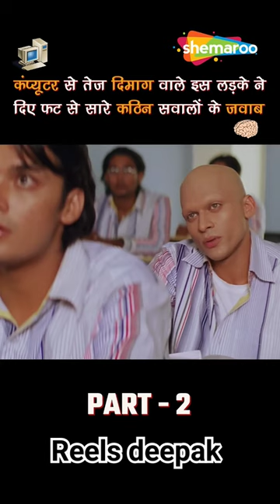Alag reel reels shorts shortvideo short shortsyoutube shortsfeed action actionmovies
Tejas, an odd boy who grew up in a basement, is moved to a rehabilitation centre after his father's death. When he starts displaying psychic powers, a scientist abducts him for experimentation.

Movie Name - Alag (2006)

Star Cast - Akshay Kapoor, Dia Mirza, Mukesh Tiwari,

Jayant Kripalani

Director - Jim Mulligan, Ashu Trikha